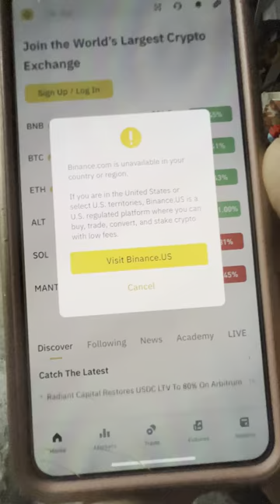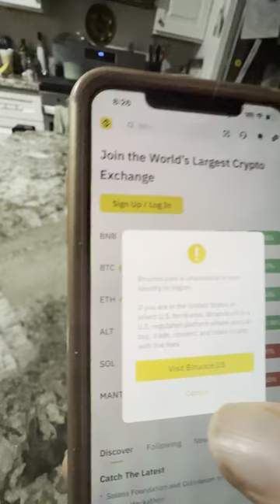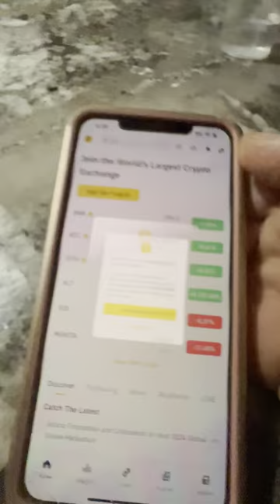1-25-24 crypto vlog 1/2